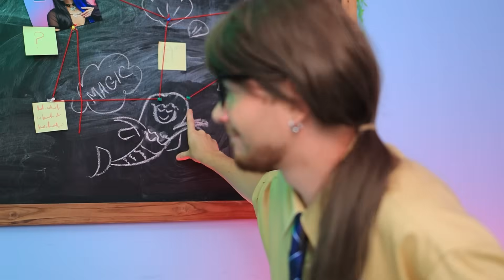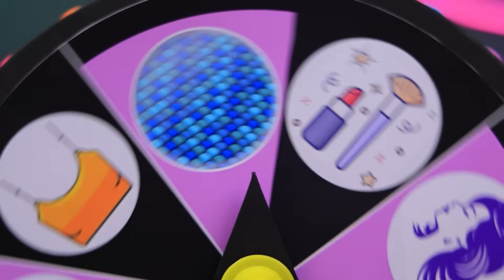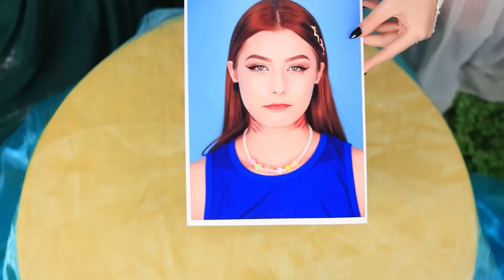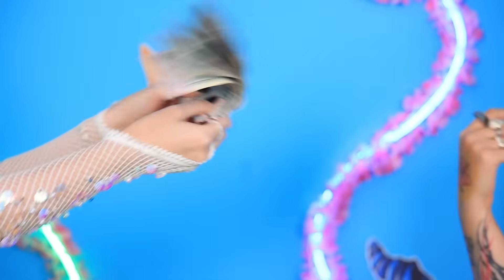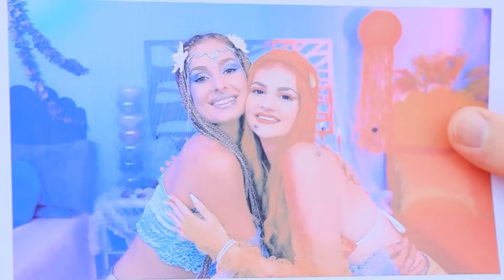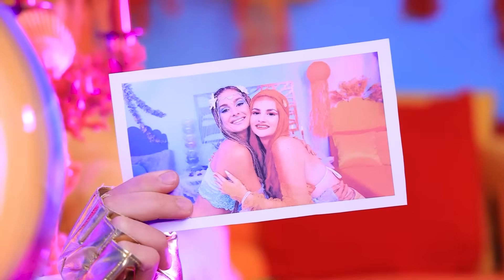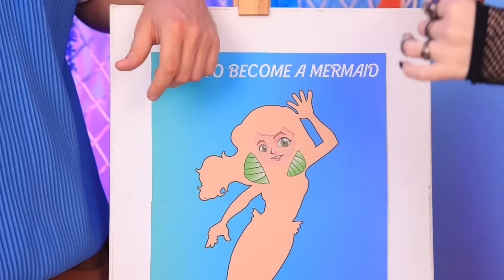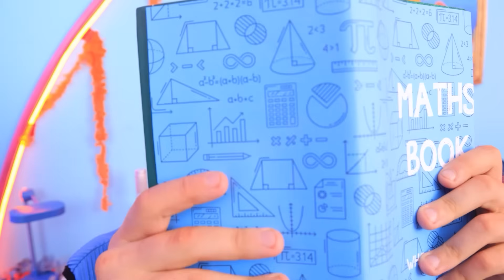Sirène Rose Contre Sirène Noire! Défi D'une Seule Couleur! Comment Devenir La Reine De L'université!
Dans "Sirène rose vs Sirène noire ! Défi d'une seule couleur ! Comment devenir la reine du collège par WHOA !", deux sirènes se livrent à une bataille de transformation colorée pour devenir la reine de l'université. L'une embrasse le monde vibrant du rose, tandis que l'autre plonge dans le royaume sombre et nerveux du noir. Chaque sirène affiche un style et une confiance en soi uniques, et doit prouver que sa couleur règne en maître. Regarde-les naviguer entre la vie universitaire, les défis de la mode et la rivalité dans ce passionnant défi d'une seule couleur ! Qui remportera la couronne et deviendra l'ultime reine de l'université ?